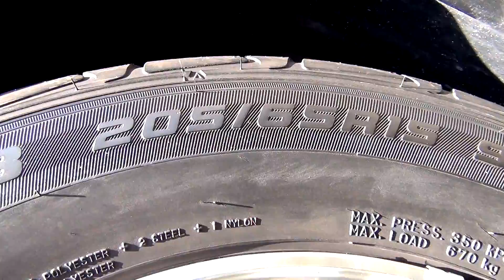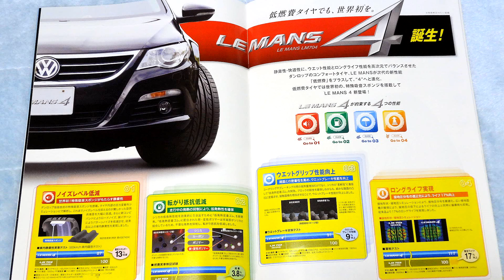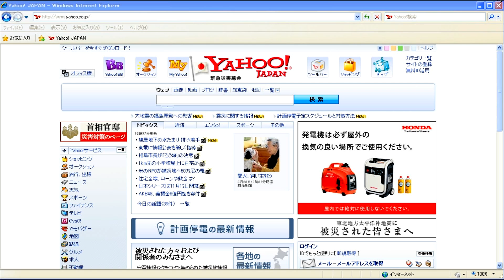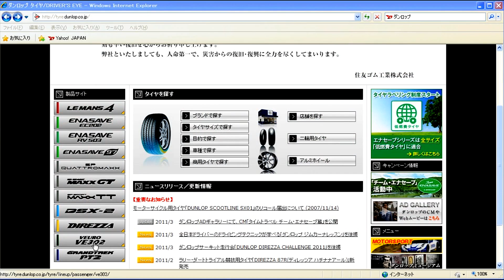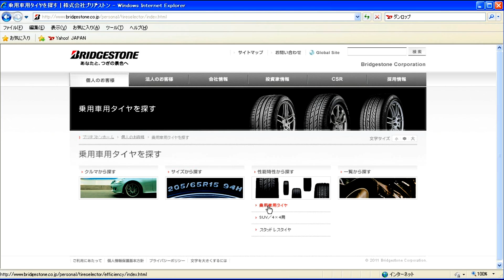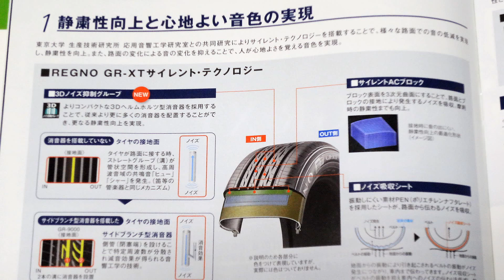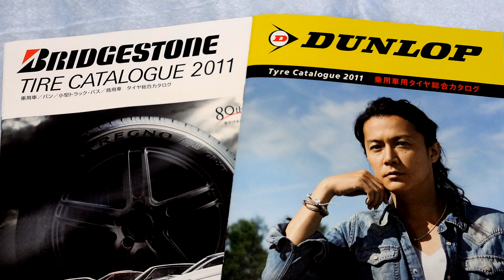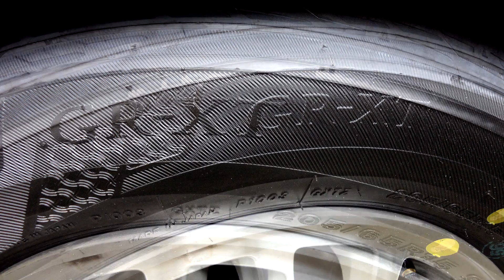♥ 彡☆1080p ☆彡 心地良い静粛性 REGNO GR-XT （比較実験あり） =2011-3/26=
【比較実験の試聴は、低域再生能力に優れたスピーカーまたはヘッドフォンで
　お聞きください。】

ダンロップが画期的アイデア：特殊吸音スポンジでロードノイズを抑制した
【ルマン3 LM703】・・。
今回、愛車のタイヤをLM703からブリヂストン レグノの最新モデル GR-XTに履き替えました。
そこで、履き替え前後のロードノイズ比較を４パターンの路面で実施したので、
レポートします。

私感は・・
両者の音量（レベル）に大差はないようですが、音質が全く異なります。
人が不快に感じる《ゴーー♯、ガーー＆》という明確なノイズ成分が
GR-XTではほぼ皆無！！
何か低音が聞こえては来るんだけど、それは《ゴーー♯、ガーー＆》が
ぼやけたような音。
決してゲストの眠りを妨げず、聞いてて心地良いノイズ？という印象です。
さらには、カタログで謳われていた『荒れた路面とキレイな路面でのロードノイズの音量差』は
誰でもわかるほど、差はかなり低く抑えられています。
レグノGR-XTは車を走らすたびにプチ感動をドライバーへ伝える
まさに大人のタイヤです。

＊念のため補足しておきますが、LM703は特殊吸音スポンジ効果で
　ロードノイズは一般のラジアルタイヤよりも、かなり低く
　抑え込まれています。
　ですから、今回の比較実験がふつうのラジアルタイヤとGR-XTだったら、
　きっと驚くほどの差が現れたことでしょう！！

＊ トークの中で話しているタイヤの参考価格は、205/65R15の一般的な値段です。

＊WEBサイトの映像は、1080pの解像度ではありません。